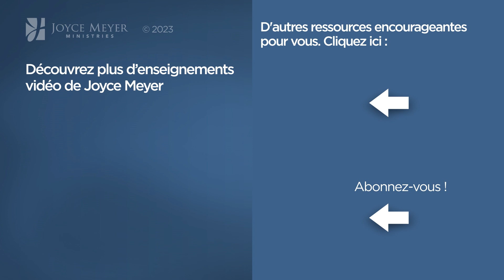Pause vitaminée avec Joyce - La puissance de l'attente active - Fortifié par la foi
Joyce nous enseigne sur les vertus de l'attente avec patience.

Référence originale de la vidéo :
1074-1 comment la foi fonctionne ?

Séquence des chapitres :
00:00 La puissance de l'attente active
00:20 Philémon 1:22
01:53 Esaïe 30:18
03:51 Psaume 27:14
04:18 Esaïe 40:31